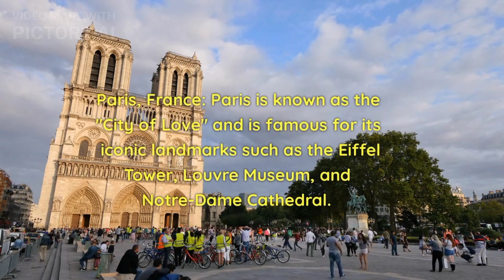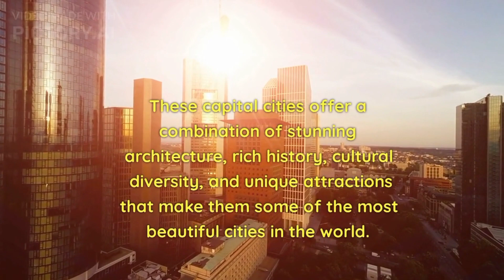10 Top Beautiful Capital Cities Arond The World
Paris, often referred to as the "City of Light" and the capital of France, is a captivating and iconic city located in the northern-central part of the country. It stands on the banks of the River Seine and is known worldwide for its rich history, exquisite architecture, vibrant culture, and artistic heritage.

The cityscape of Paris is a blend of ancient and modern, featuring an array of architectural styles that span centuries. From Gothic masterpieces like the Notre-Dame Cathedral to the grandeur of the Louvre Museum and the elegance of the Eiffel Tower, Paris showcases a diverse range of architectural marvels. Its wide boulevards, charming neighborhoods, and beautifully manicured parks and gardens add to its allure.

Rome, the capital of Italy, is a city with a rich and storied history that spans over 2,500 years. It is located in the central-western part of the country, along the banks of the Tiber River. Rome is not only the political capital of Italy but also serves as the spiritual and cultural center of the nation.

One of the most prominent aspects of Rome is its ancient ruins and archaeological sites, which testify to its status as the capital of the Roman Empire. The Colosseum, an iconic symbol of Rome, is an ancient amphitheater that once hosted gladiatorial contests and other public spectacles. The Roman Forum, located nearby, was the heart of political, religious, and commercial life in ancient Rome.

London, the capital of the United Kingdom, is a vibrant and cosmopolitan city located in southeastern England. With a rich history spanning over two millennia, London is renowned for its iconic landmarks, diverse culture, and global influence.

Geographically, the city is situated on the banks of the River Thames, which flows through the heart of London, dividing it into North and South London. The Greater London area covers an expansive region, encompassing 32 boroughs, including the City of London, which is the historic core and financial district.

London is a melting pot of cultures and ethnicities, with a population of around 8 million people from various backgrounds. The city is a global hub for finance, commerce, fashion, art, entertainment, and tourism. It is home to numerous multinational corporations, financial institutions, and the London Stock Exchange, making it one of the world's leading financial centers.

Tokyo, the capital of Japan, is a vibrant and bustling metropolis that showcases a unique blend of tradition and modernity. As the most populous city in the country and one of the largest urban areas in the world, Tokyo serves as the political, economic, and cultural center of Japan.

Situated on the eastern coast of the island of Honshu, Tokyo is known for its stunning skyline, cutting-edge technology, efficient transportation systems, and rich cultural heritage. The city is divided into 23 special wards, each with its own distinct character and attractions.

One of Tokyo's defining features is its impressive architectural landscape. Towering skyscrapers, including the iconic Tokyo Skytree and Tokyo Tower, dominate the cityscape and offer breathtaking panoramic views of the urban sprawl. At night, the city lights up with vibrant neon signs and illuminations, creating a dazzling spectacle.

Vienna, the capital of Austria, is a vibrant and historic city located in the heart of Europe. Known for its rich culture, stunning architecture, and musical heritage, Vienna offers a unique blend of tradition and modernity. Here is a description of this magnificent city:

Vienna is nestled along the banks of the Danube River, providing a picturesque setting that captivates visitors from the moment they arrive. The city boasts a population of around 1.9 million people and covers an area of approximately 414 square kilometers, making it the largest city in Austria.

One of Vienna's defining characteristics is its architectural beauty. The city is renowned for its grand imperial palaces, elegant baroque buildings, and intricate Art Nouveau structures. The historic city center, known as the Innere Stadt, is a UNESCO World Heritage site and showcases an array of architectural marvels, including St. Stephen's Cathedral, Hofburg Palace, and the Belvedere Palace.